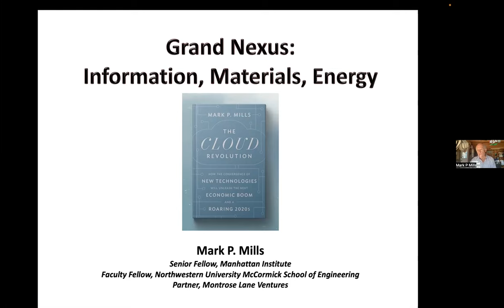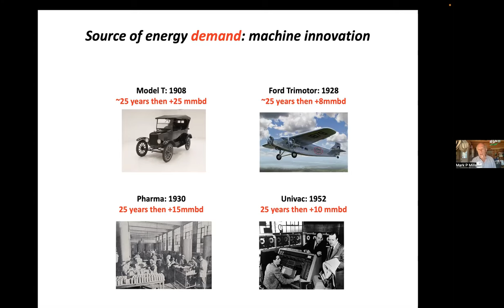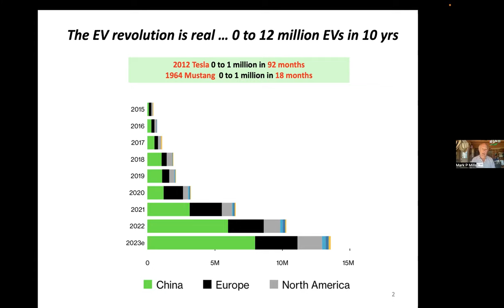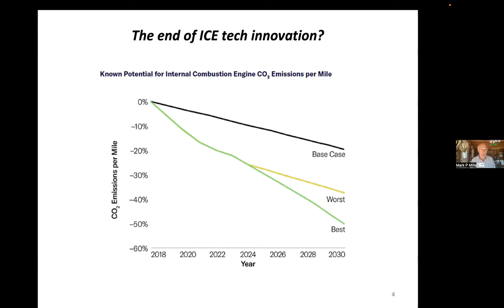Mark P Mills: Grand Nexus: Information, Materials, Energy | Tom Nelson Pod #141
Mark P. Mills is a senior fellow at the Manhattan Institute and a faculty fellow at Northwestern University’s McCormick School of Engineering and Applied Science. He is also a strategic partner with Montrose Lane (an energy-tech venture fund). Previously, Mills cofounded Digital Power Capital, a boutique venture fund, and was chairman and CTO of ICx Technologies, helping take it public in 2007. Mills is author of the book The Cloud Revolution: How the Convergence of New Technologies Will Unleash the Next Economic Boom and a Roaring 2020s (Encounter Books, 2021), and host of the new podcast The Last Optimist. He is also author of Digital Cathedrals (2020), and Work in the Age of Robots (2018). Mills earlier coauthored (with Peter Huber) The Bottomless Well: The Twilight of Fuel, the Virtue of Waste, and Why We Will Never Run Out of Energy (Basic Books, 2005).

His articles have been published widely, including in the Wall Street Journal, Forbes, USA Today, and Real Clear. Mills has appeared as a guest on CNN, Fox, NBC, PBS, and The Daily Show with Jon Stewart. In 2016, Mills was named “Energy Writer of the Year” by the American Energy Society. Earlier, Mills was a technology advisor for Bank of America Securities and coauthor of the Huber-Mills Digital Power Report, a tech investment newsletter. He has testified before Congress numerous times, and briefed state public-service commissions and legislators.

Mills served in the White House Science Office under President Reagan and subsequently provided science and technology policy counsel to a variety of private-sector firms, the Department of Energy, and U.S. research laboratories, and prior to that began his career as an experimental physicist and development engineer in microprocessors and fiber optics.

Early in his career, Mills was an experimental physicist and development engineer at Bell Northern Research (Canada’s Bell Labs) and at the RCA David Sarnoff Research Center on microprocessors, fiber optics, missile guidance, earning several patents for his work. He holds a degree in physics from Queen’s University, Ontario, Canada.

The Cloud Revolution: How the Convergence of New Technologies Will Unleash the Next Economic Boom and A Roaring 2020s